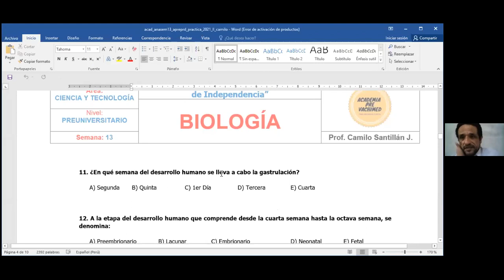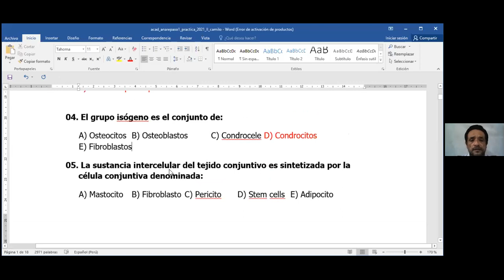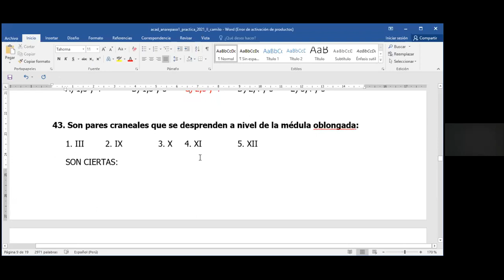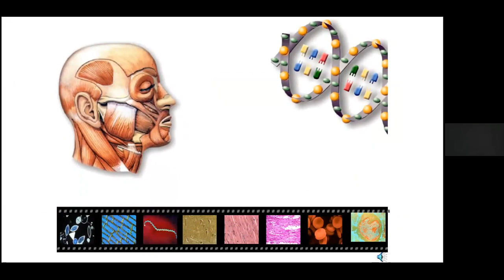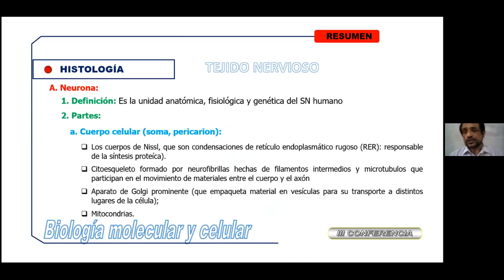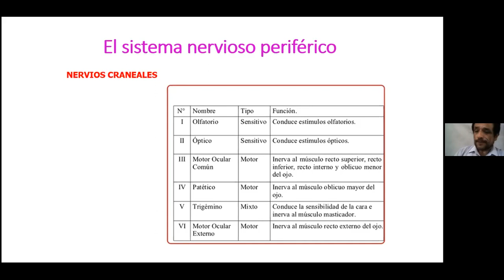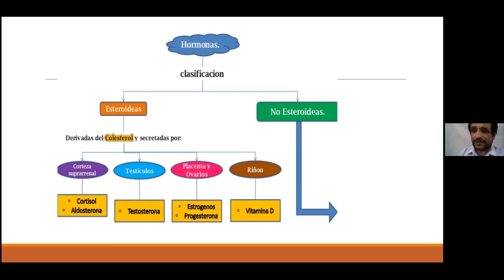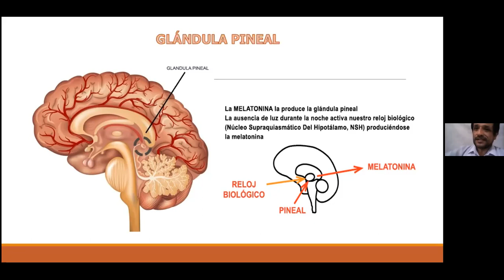➡️ANATOMIA PRE 📌CAMILO SANTILLAN 💥REPASO TOTAL PARTE 1